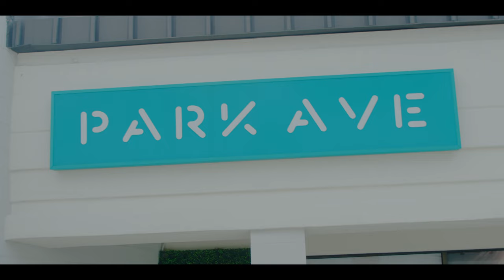Med Spa Life Atlanta 2022 Trailer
Check out our reality show for Park Ave Cosmetic Center called Med Spa Life Atlanta. Where we take you behind the scenes, and show you what it takes to run on of the highest rated successful med spa in Roswell GA.

Parkavecosmetic.com